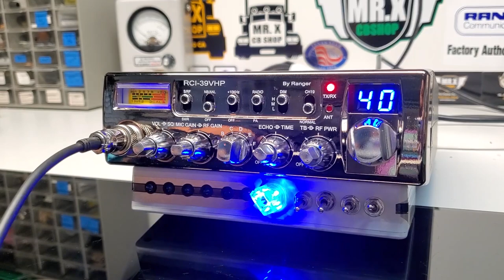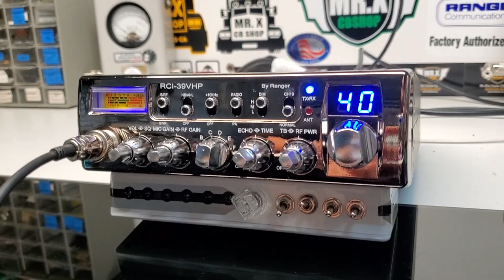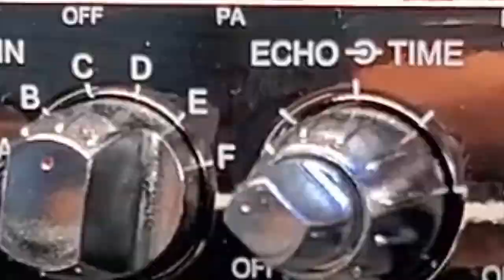RCI-39VHP EL ROJO | MR.X CB SHOP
MODAS Y ESTILOS
CB CUSTOM
En este vídeo les presento el radio del compa
10-28
"ROJO"
Para mas información llama al numero 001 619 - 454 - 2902